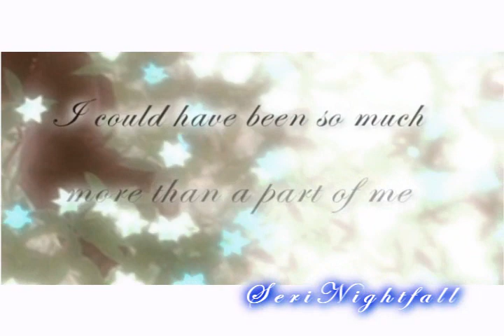I don't care anymore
WARNING: Shonen Ai - so if you don't like this kind of stuff, please don't watch.

Story:
"Even if I loved you so much, i feel in love with another one.
You realised what I was feeling, still you never blamed me.
He stopped your breath as if he don't care.
He took you away from me, so why do i still fall for him?
Time goes on, my feelings left
Finally I can forget these cold, crule eyes
I'm sorry, it's my fault
Now hear the words i finally can say"

"If you were dead or still alive. i don't care...no, I don't care "

If you want to know more about the whole Story (This vid. is part of my fanfic about Cloud, Zack and Noctis "A SOLDIER's way to love and hate") please watch the video response I posted "Breathe your life into me"

# 2.place- FF/KH Contest